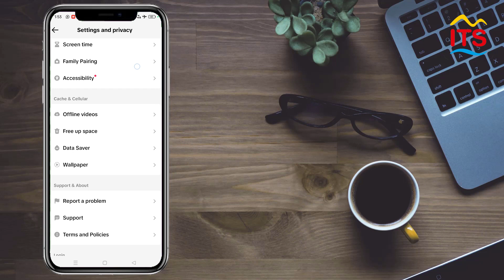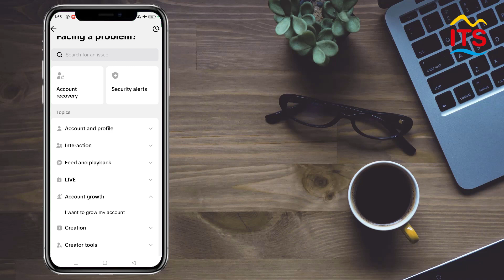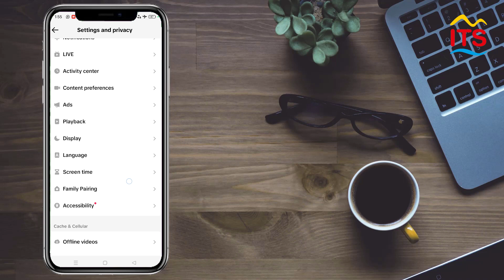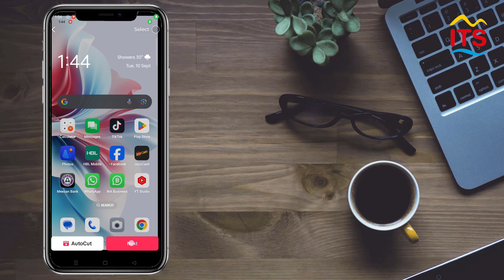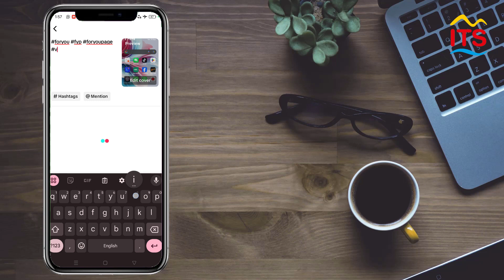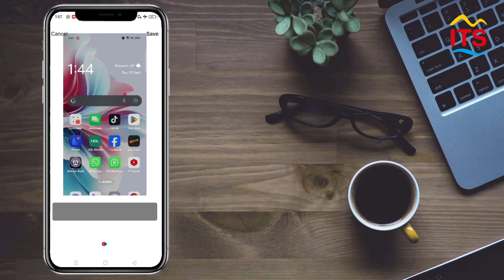tiktok par video viral karne ka tarika | video viral tiktok on tick tock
Hello my friends, I will tell you how to make a video viral on tiktok, how you can take your video to YouTube and also make your video viral if your views are low. There are 200 300 views then how to take your views above hundred and what is the procedure with full details I am going to tell you.
My viewer and my subscriber are very important to me and I give equal Importance to all viewers because they are very precious.